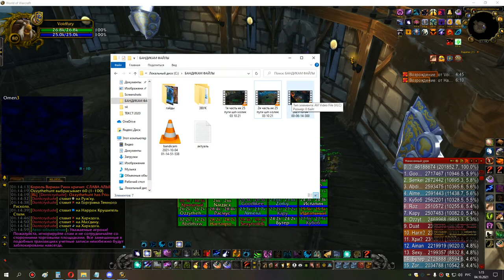2я часть магик грул ик оня 25 сова мишка 03 10 21